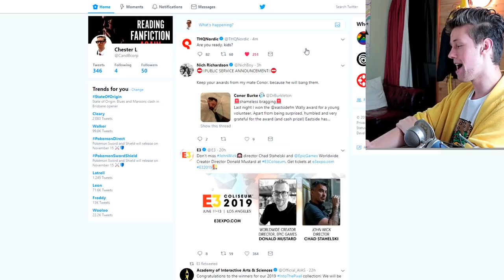SpongeBob SquarePants: Battle for Bikini Bottom - Rehydrated - HD Remake | Trailer Reaction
IT IS FINALLY HERE!! The REMAKE is finally here from THQ Nordic before E3 even drops!
SpongeBob Battle For Bikini Bottom Remake - Rehydrated
For Nintendo Switch, PlayStation 4 and Xbox One!